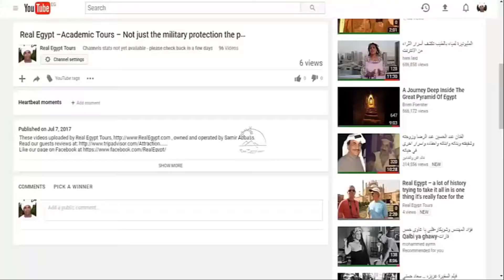Real Egypt – We have our honeymoon in Egypt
These videos uploaded by Real Egypt Tours, , owned and operated by Samir Abbass.
Would you like to learn, how to plan your tour in Egypt?
Real Egypt provides advice and custom touring services to ensure you get the most out of your holiday in Egypt. We offer many good and unique ideas for tours in different destinations in Egypt and guide you to the must-see locations and beyond the usual tourist destinations. We will take you into a world that only local people know.  Our goal is for our guests to leave with a new understanding of how life is lived in another part of the world, both in the ancient days and nowadays and help build bridges of understanding between people of different ethnic and cultural backgrounds while having fun at the same time.
Real Egypt provides the opportunity to see The Real Egypt-a side of this fabulous country you'll never see from a tour bus-in safety and comfort.